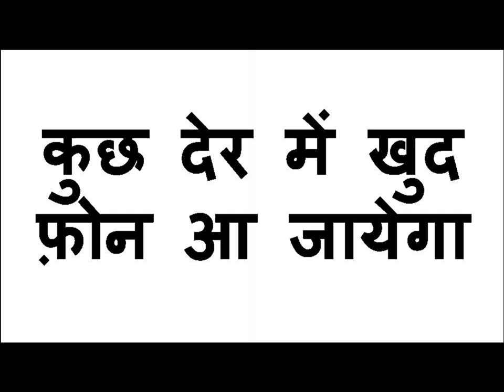जैसे ही यह वीडियो खतम होगी प्यार का फ़ोन आएगा